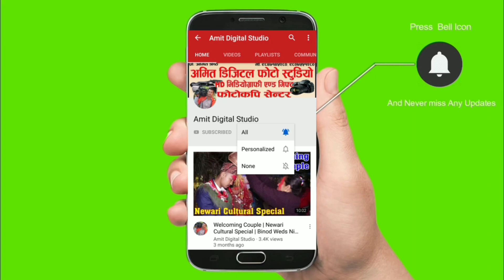पन्चेबाजामा रमाईलो नाच । Panchebaja ma Ramailo Nach 💞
लकडाउन को सदुपयोग
सल्लाह, सुझाव, प्रतिक्रिया दिन नभुल्नुहोला साथै
समाज मा मनोरन्जन खालका जुनसुकै भिडियोहरु तपाईले यस च्यानलमा हेर्न सक्नुहुनेछ।